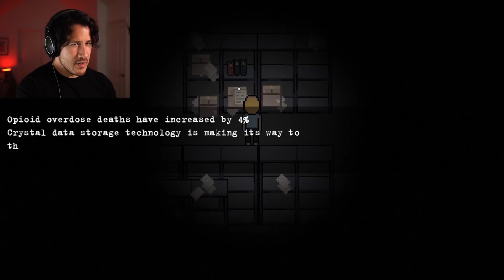ODDLY TERRIFYING HORROR GAME | Dead Dreams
Dead Dreams is a sleeper horror game that's trippy, terrifying, and scared the pants off of me! Let me know if you want more of this one!